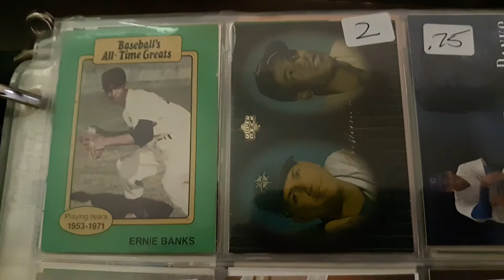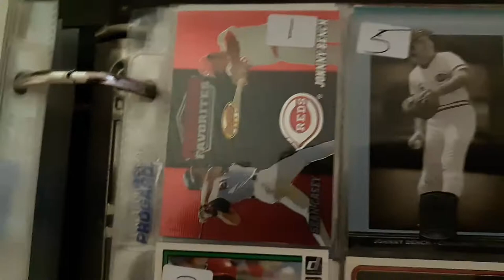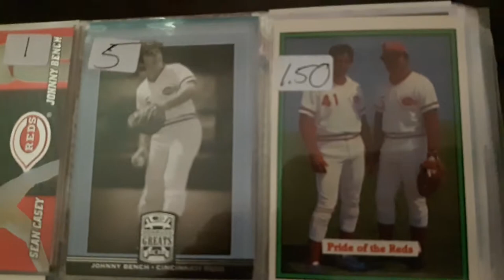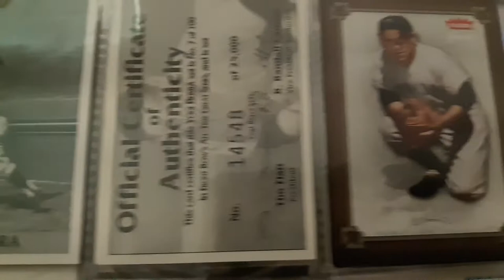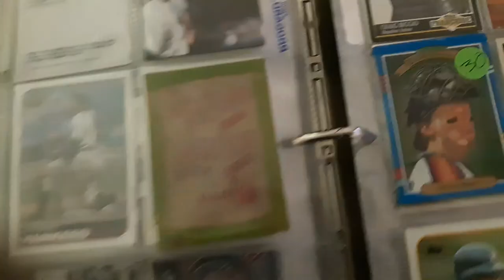Ernie Banks, Johnny Bench and Yogi Berra with a special Bench hit inside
I show my collection of Ernie Banks, Johnny Bench and Yogi Berra with a Johnny Bench hit in the video.